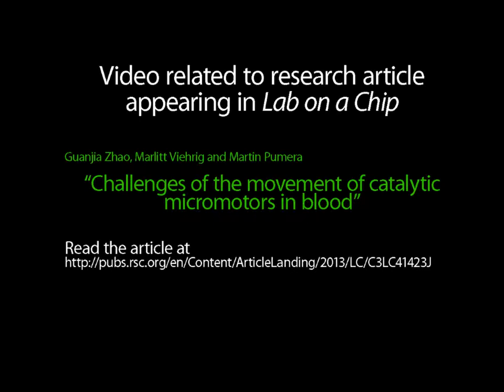Challenges of the movement of catalytic micromotors in blood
Video related to research article appearing in Lab on a Chip., M. Pumera et al., "Challenges of the movement of catalytic micromotors in blood".